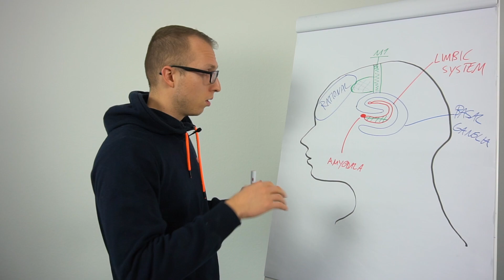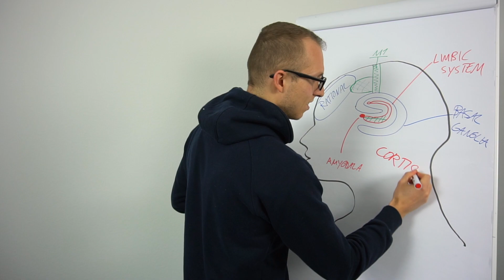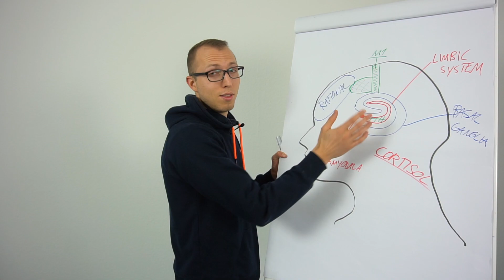Why We Suppress Memories | Neuroscience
Psychologists Marco Sander answers how and why we suppress negative memories and emotions.

Schedule a FREE call with me to see how working together would look like